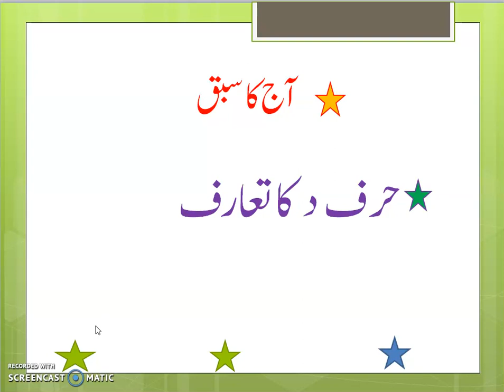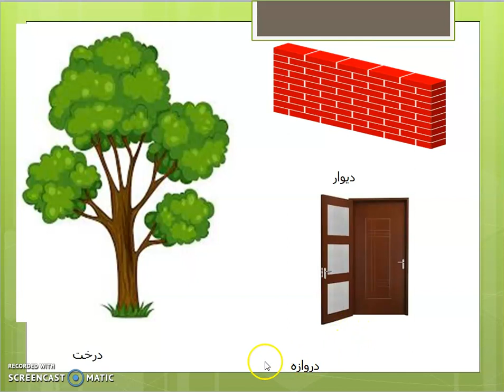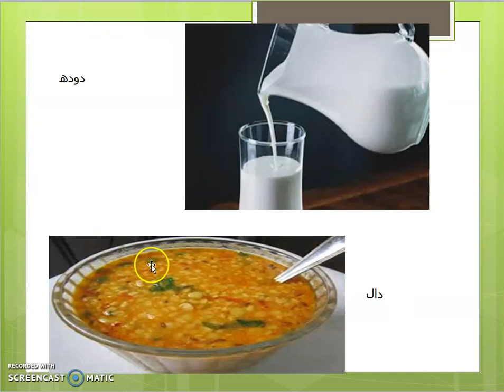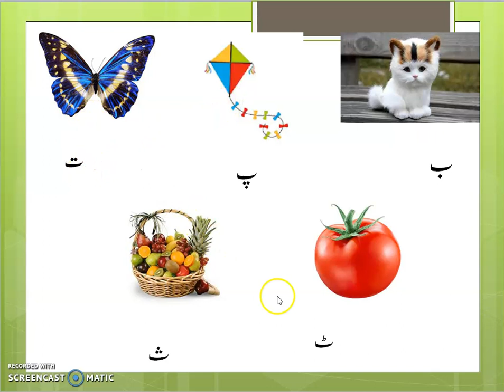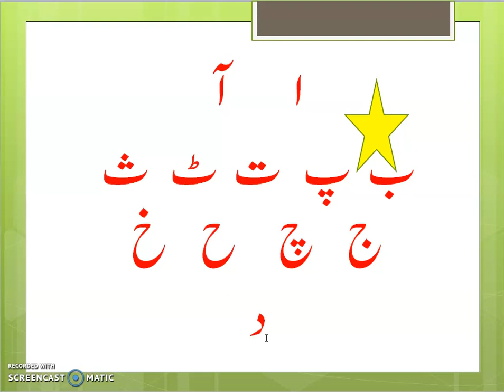KG I- urdu حرف "د" کا تعارف